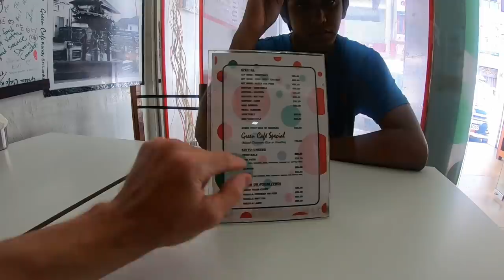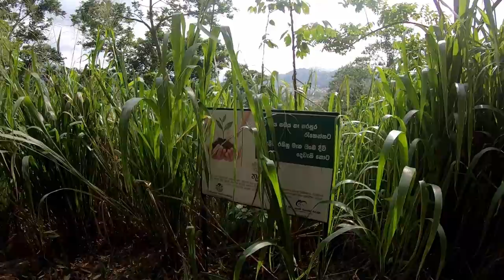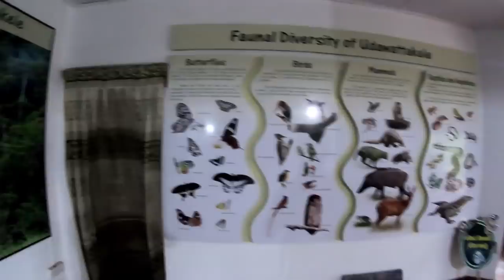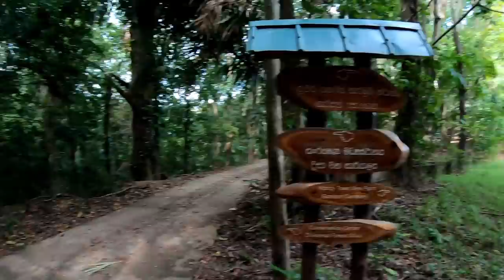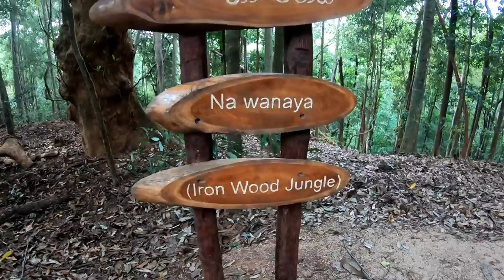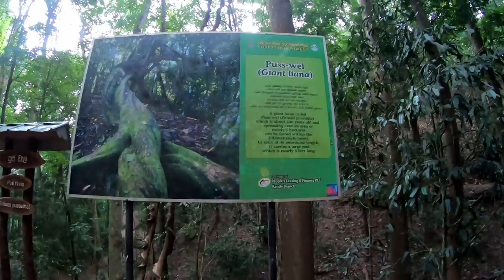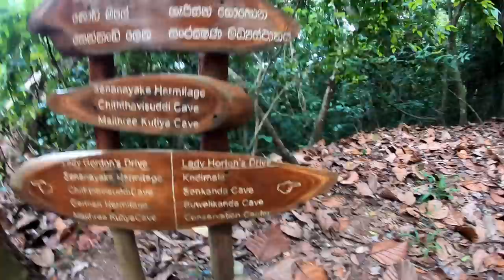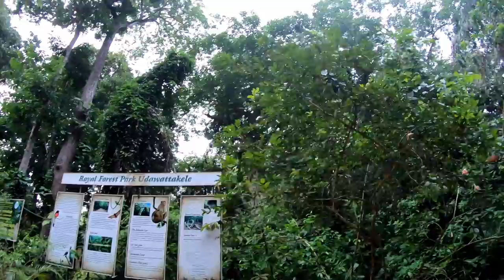Kottu Fueled Adventure in Kandy, Sri Lanka. 🇱🇰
After arriving in Kandy I had a meal of Kottu, a Sri Lankan specialty. This was the fuel for an afternoon of exploring Udawattakele Forest Reserve, a huge green area in the center of the city.

The first time I ate Kottu was for supper at Pilawoos Hotel in Colombo. Being such a heavy meal it works much better as something to eat earlier in the day, when you want to fuel up with energy for something like a hiking adventure. That's exactly what I did this time.

This kottu, at Green Cafe in Kandy, was different than what I'd had before, that was loaded with chicken and cheese and came with a side of gravy. This one was without gravy and loaded with many different meats and seafood. So many different flavours in each mouthful.

The kottu-fueled hiking adventure began not so far away, in Udawatta Kele. This massive park is walking distance from the main streets in Kandy's city centre and has a varierty of flora and fauna. There's wild monkeys, deer, bores, owls and other creatures. Taking a pair of binoculars there would have been a good idea.

0:00 Restaurant Hunt
1:42 Sri Lankan Kottu
4:38 Friendly Locals
7:53 Udawatta Kele